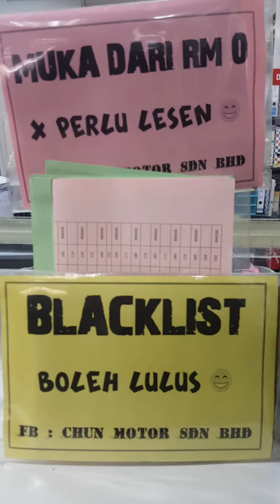YAMAHA & HONDA Dash 125 Wave 125i Beat RS150R Ready Stock | Chun Motor Sdn Bhd @ Taman Setapak Jaya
Promosi CNY .. YAMAHA & HONDA Ready Stock .. Ada Gaji Slip AdaLoan 😍 Tak Ada Gaji Slip .. AdaLesen Boleh Ambil Loan Kedai 😎 Dah Blist ? Tak Apa .. AdaMuka AdaSingerLoan 🔥

Kedai : Chun Motor @ Jalan Rejang 7, Taman Setapak Jaya, 53300 KL
Buka : Mon - Sat ( 9am - 7pm )